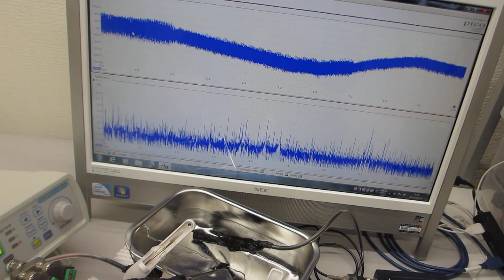ファンクションジェネレータの一つの発振チャンネルから同時に２種類の超音波プローブを発振する実験（超音波システム研究所）